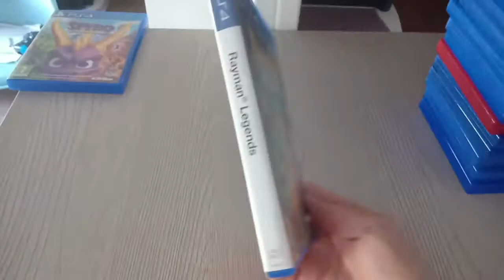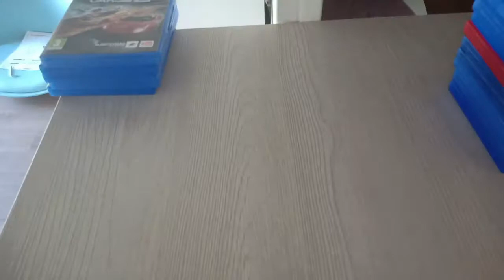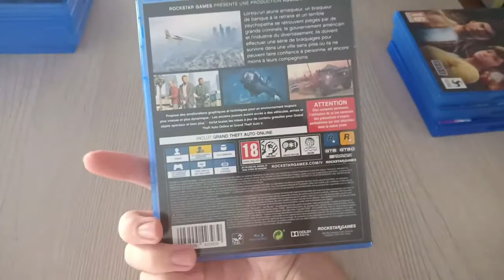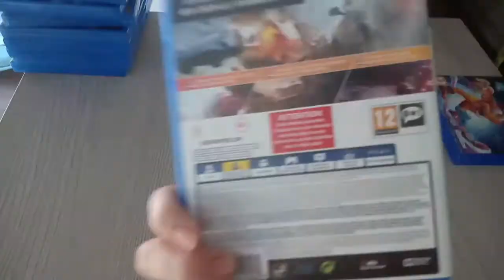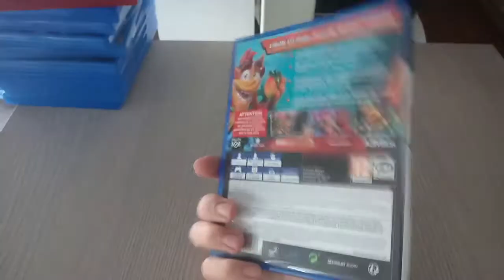Présentation de mes jeux PS4